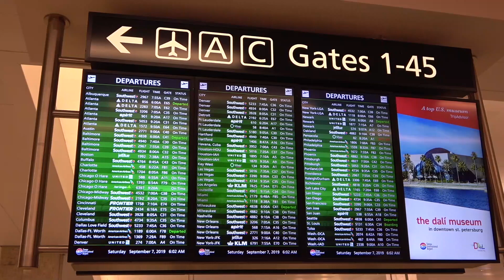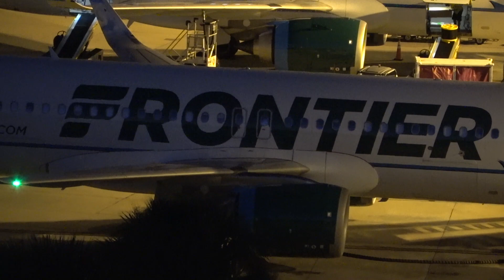Airbus NEO Engine Problems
Frontier Airlines A320 NEO delayed